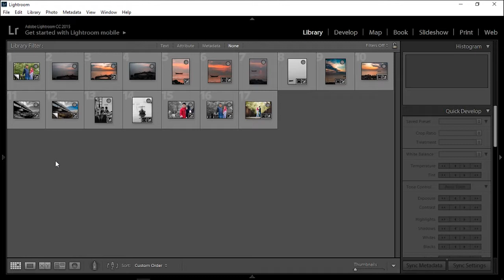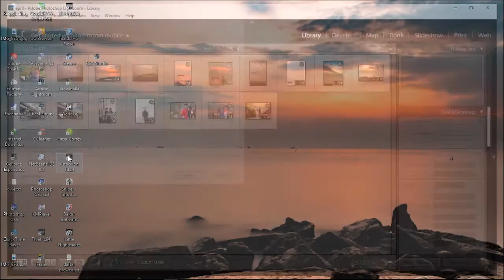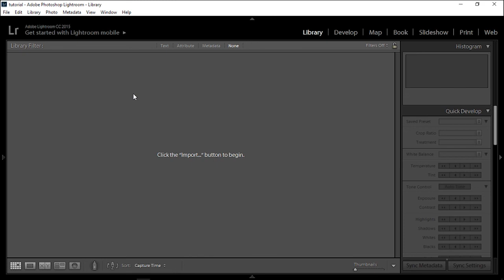Membuat Catalog Di Adobe Lightroom "Tutorial Dasar Lightroom"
Cara membuat catalog baru di adobe lightroom. Kebanyakan pasti tau dengan tutorial ini, akan tetapi video ini saya buat untuk memberi tahukan bagi teman-teman yang baru saja belajar lightroom tentang bagaimana membuat dan apa manfaat catalog apada adobe lightroom.

follow IG biar kita bisa lebih dekat dan lihat karya-karya saya.